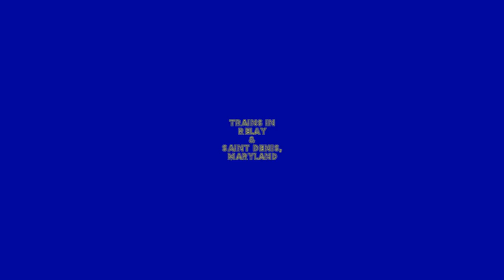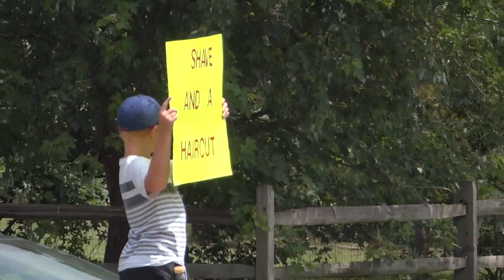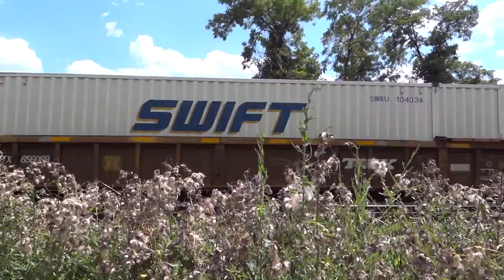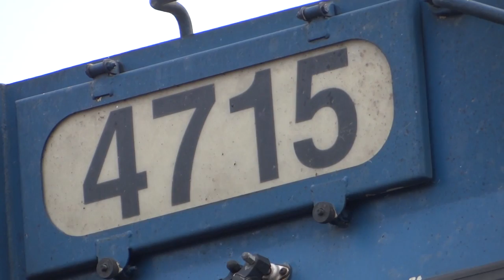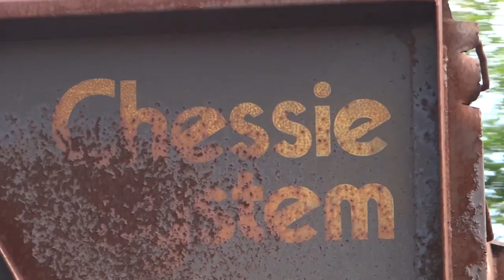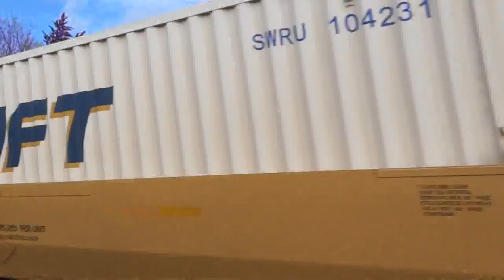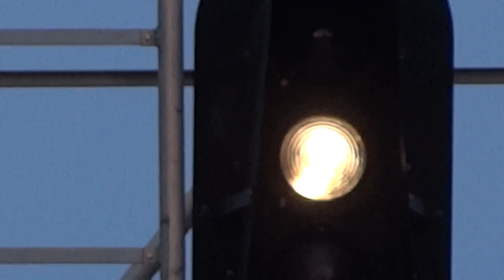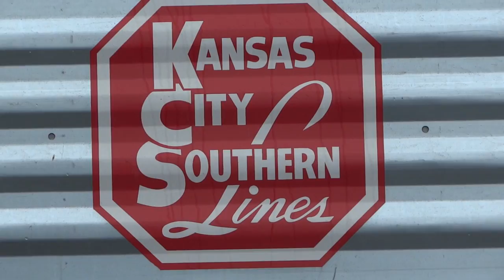Lots Of CSX Trains In Relay And St Denis Station, MD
Lots more of my unseen CSX train videos from St Denis Station and Relay, Maryland.